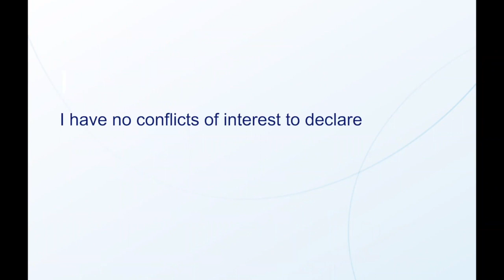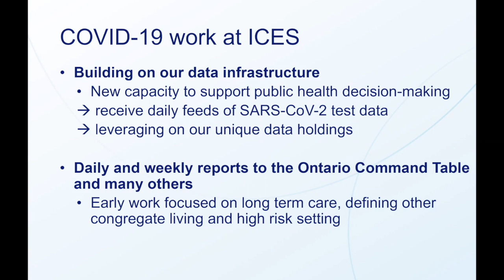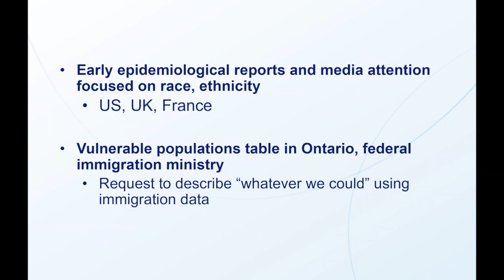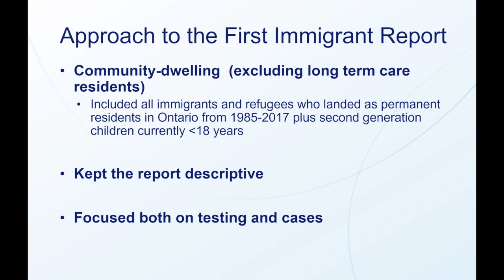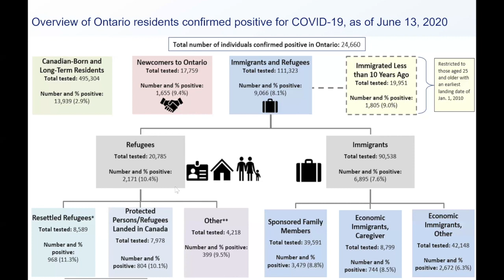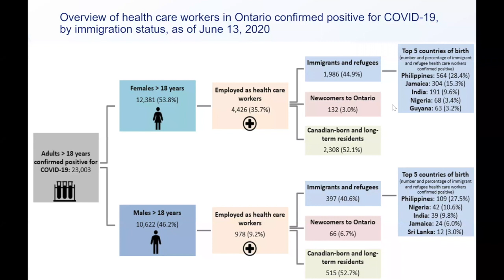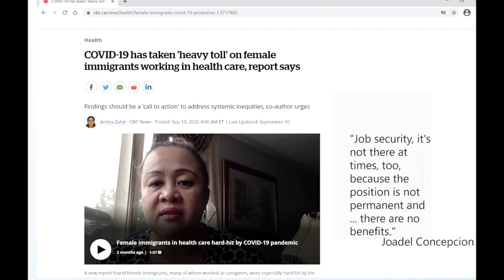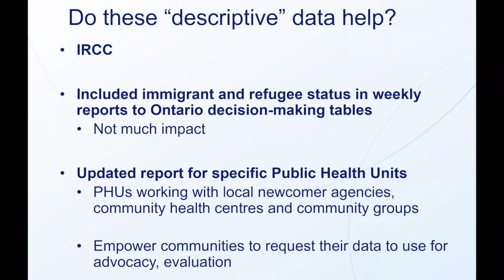CanCOVID Speaker Series: COVID-19 and Immigrants and Refugees in Ontario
Dr. Guttmann is a senior scientist at ICES and clinician-scientist at the SickKids Research Institute. Among her many projects, she is leading a CIHR-funded project on optimizing Canada’s healthcare for refugees. In this talk, Dr. Guttmann presents on the results of a recent report on the implications of COVID-19 for immigrants and refugees and ongoing efforts at ICES to facilitate the use of this data to inform local responses.

CanCOVID is a dynamic open science collective dedicated to rapidly mobilizing and sharing knowledge to help guide Canada’s COVID-19 response. Since March 2020, CanCOVID has grown to become one of Canada’s leading online science and research communities with over 2,500 members, rapidly producing and disseminating over 500 credible resources in response to the pandemic and post-pandemic future.

0:00 Introduction of speaker
1:48 Dr. Guttmann's presentation begins
23:10 Question and Answer period